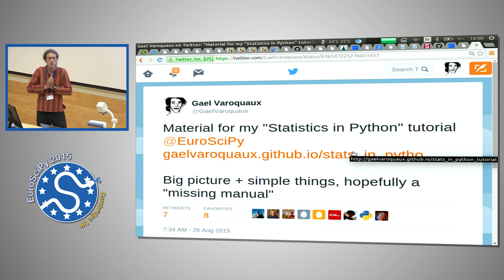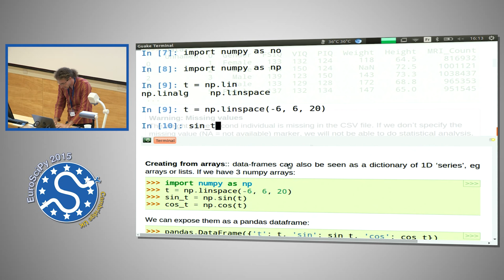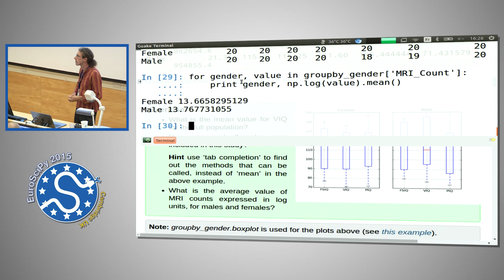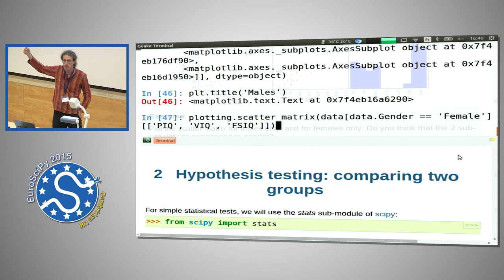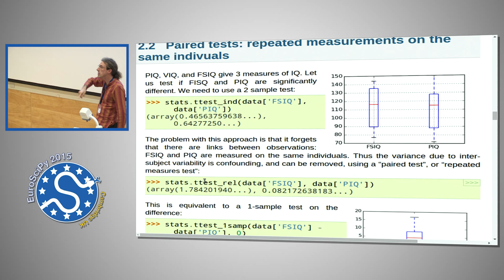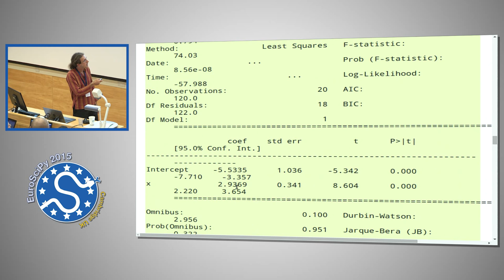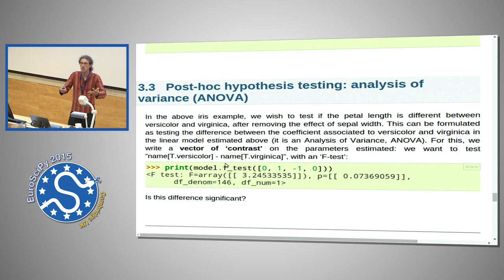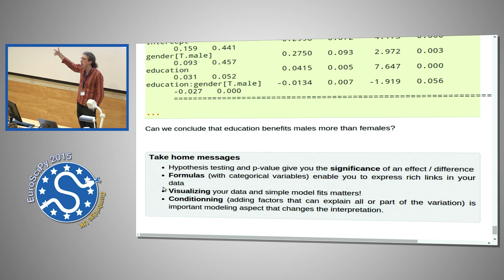Statistics in Python | EuroSciPy 2015 | Gaël Varoquaux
This tutorial will focus on inferential and exploratory statistics in Python: modelling statistical relationship between variables. It will give an introduction to pandas for consistent manipulation of heterogeneous set of variables (for example gender and age) and to statsmodel to estimate a test statistical models.